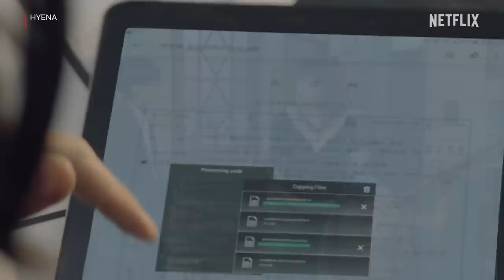6 charismatic anti-heroines to kickstart your year right [ENG SUB]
Their methods may be unconventional (and even questionable at times), but these K-drama anti-heroines know exactly what they want and they’ll do whatever it takes to get it—and we can’t help but root for them to win 🤭

00:00 6 Charismatic Anti-heroines to Kickstart the Year
00:35 The Glory: Moon Dong-eun
03:51 My Name: Yoon Jiwoo
06:54 Remarriage & Desires: Seo Hye-seung
09:41 Hyena: Jung Geum-ja
11:55 It’s Okay to Not be Okay: Ko Mun-yeong
14:21 Hotel del Luna: Jang Man-wol